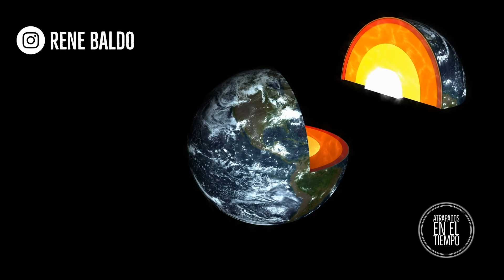EL AGUA PROVIENE DEL ESPACIO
Una teoría presentada por una prestigiosa revista de ciencia, indica que el agua proviene del espacio e incluso que es más antigua que el sol.